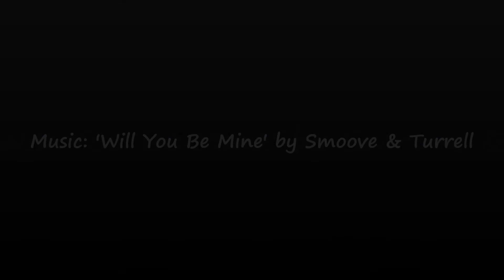Vauxhall Astra 1.6 SE Auto **SOLD**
2011 Vauxhall Astra 1.6 SE Automatic.

68,000 miles.